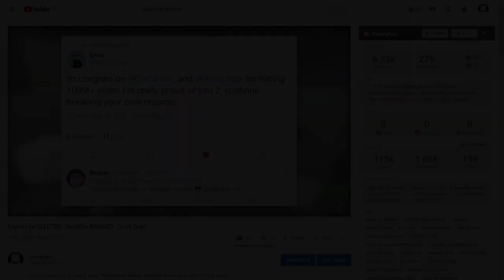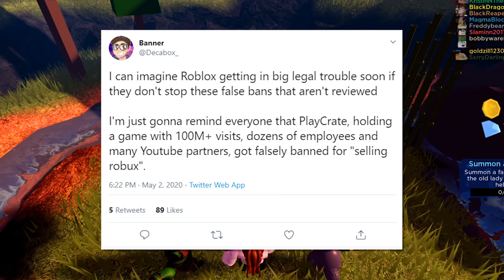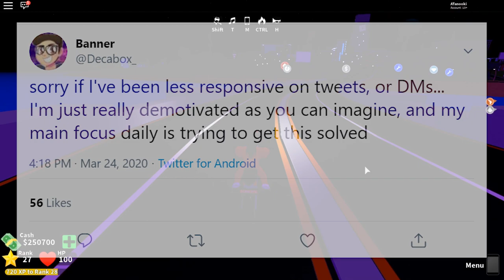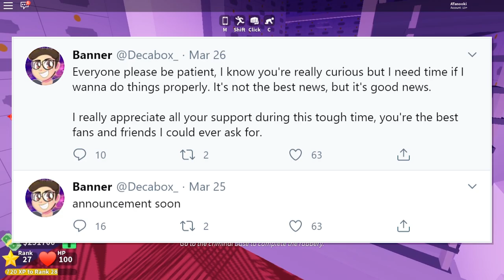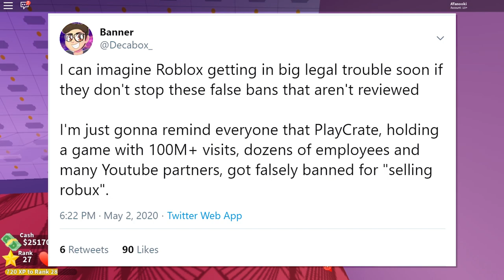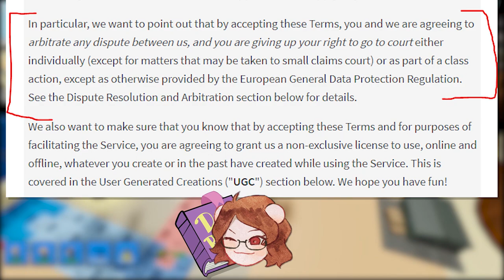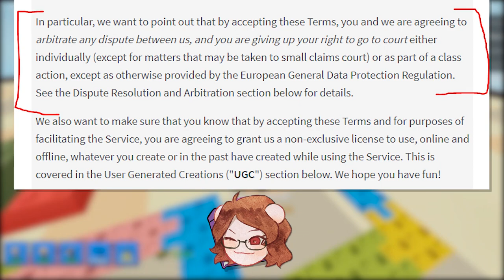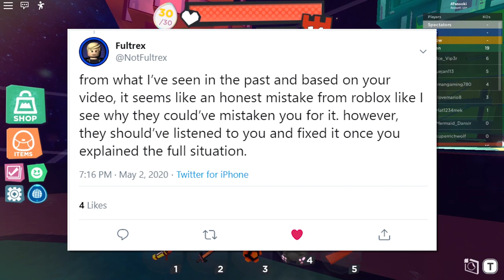Island Life DELETED.. DecaBox SUING Roblox.. Yikes!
@Decabox_ Island Life was previously deleted as mentioned in our last video. Since then, The developer PlayCrate and DecaBox take legal action, but will it work out? Will the game hopefully be back up? Who knows. It’s messy. Let’s get legal.

Today’s video was a Roblox Guide video, and how to play super doomspire #3.